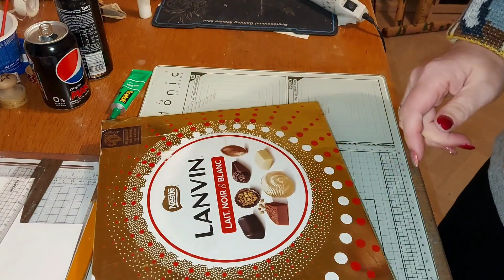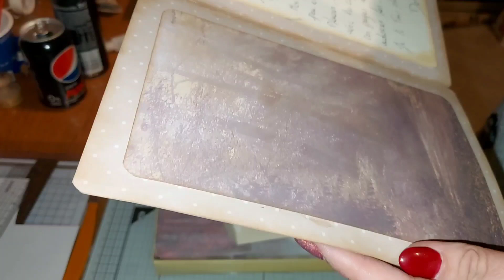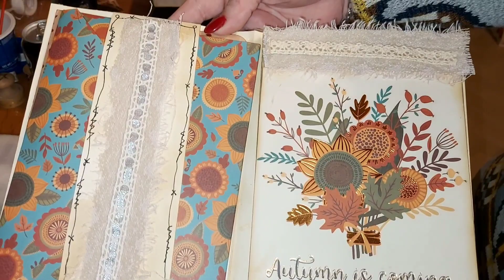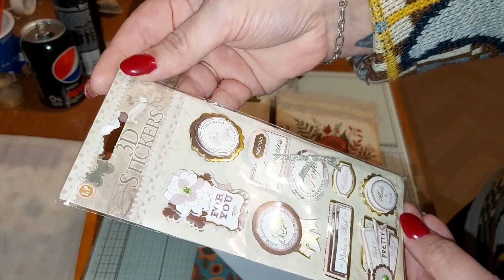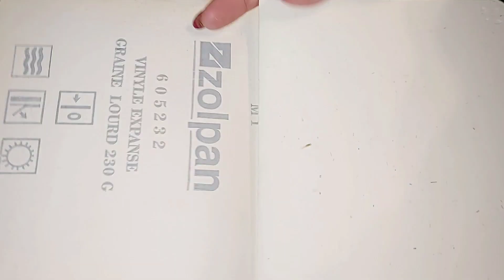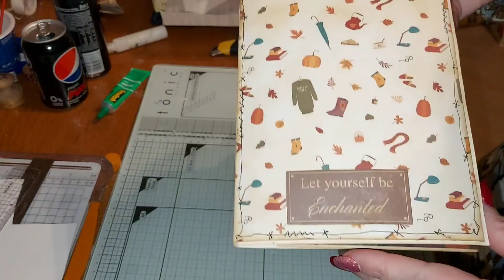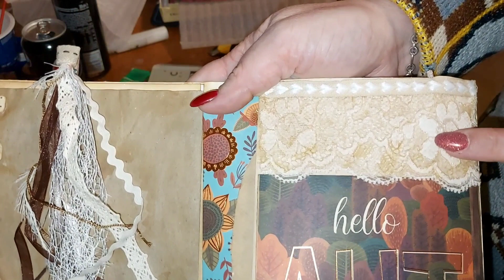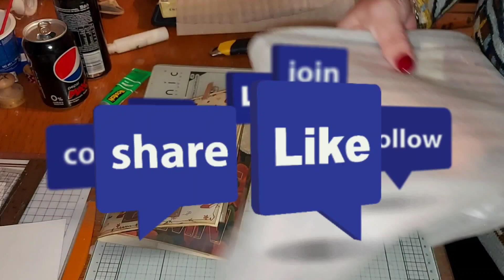16ème participation au concours des 2000 abonnés. Merci Dorothee 🥰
16ème participation au concours des 2000 abonnés pour le junk collectif thèmeautomne. Merci Dorothee 🥰